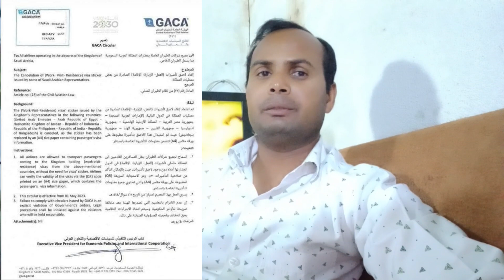gaca new circular 1 may 2023 new rule | सऊदी ने सबका वीजा कैंसिल कर दिया